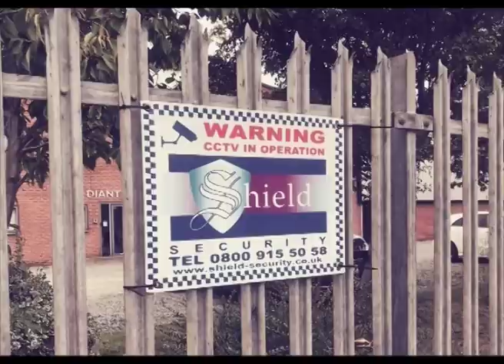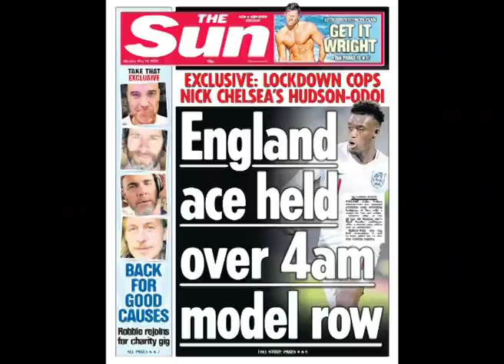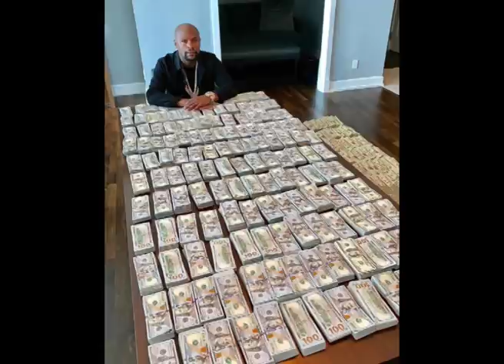EMMA TUBE፦ ኣዛናይ ዜናታት (ሞሪኖ ብሓንቲ ስእሊ ዘእመኖ ተጻዋታይ፣ ብ60 ካሜራታት ዝሕሎ ገዛ ቤክሃም...ካልእን)